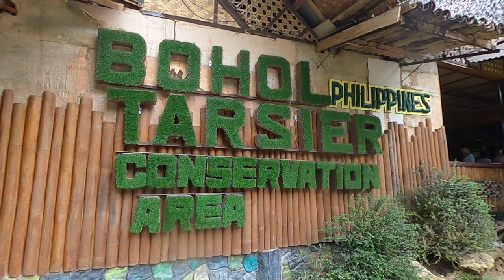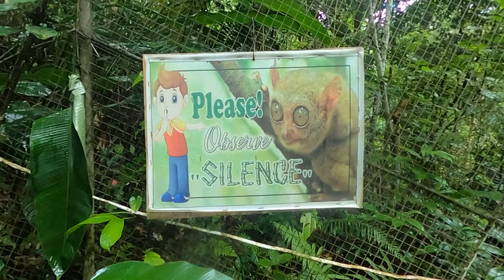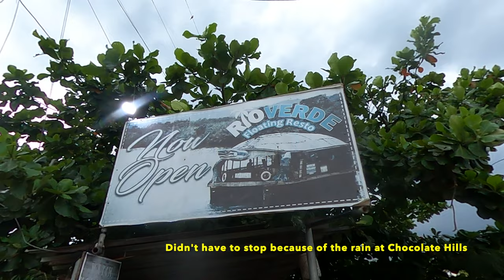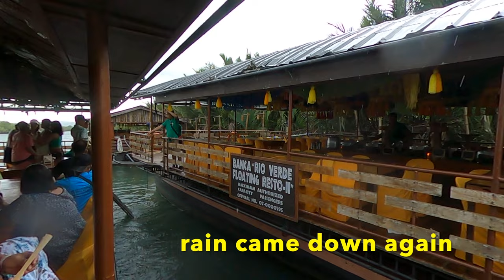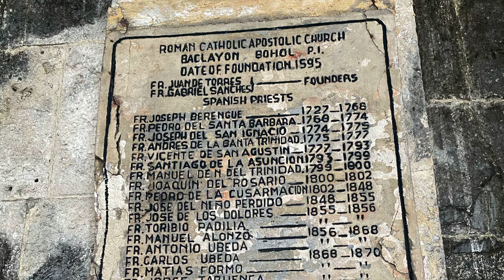Amazing Tarsius | Loboc River Tour | Lets go!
So after our Chocolate Hills Tour we experienced seeing the ever popular sight of the Tarsius.  This is Bohols pride Tour as these little nocturnal primates are a sight to see.
We had lunch on the floating river boat on Loboc River, this tour was full of entertainment and delicious foods to choose from.  As you relax and enjoy your meal the one man band singing relaxes you as you float down the river.
Our last stop was one of the oldest Catholic Churches in the Philippines, (Baclayon) the Spanish structure is still standing and is a must visit.
This day Tour was full excitement - starting with riding ATV's at Chocolate Hills, Blood Compact Shrine, Tarsius Conservation, lunch on the Loboc River just to name a few memories.